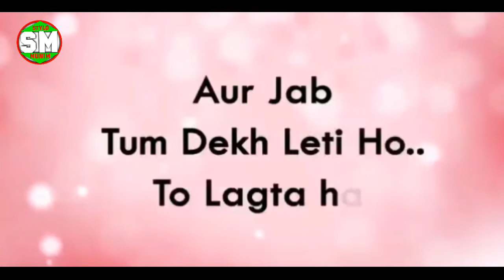Kis Kisne Dekha Mera Status||Sad |Alone Heart | Broken Boy Try To Express|| WhatsApp Status|| M.B